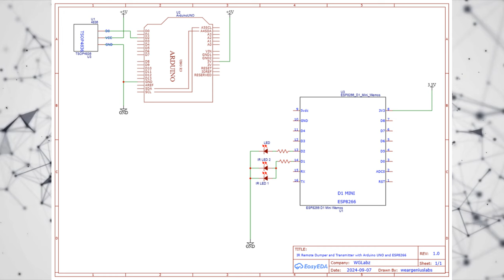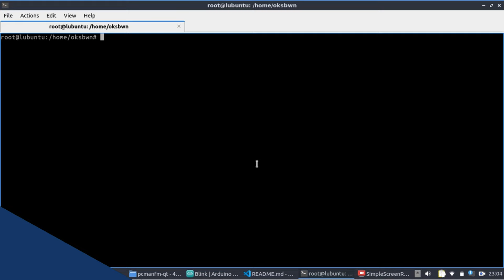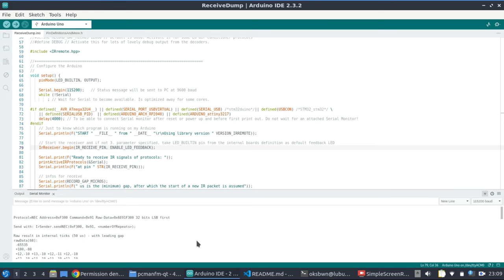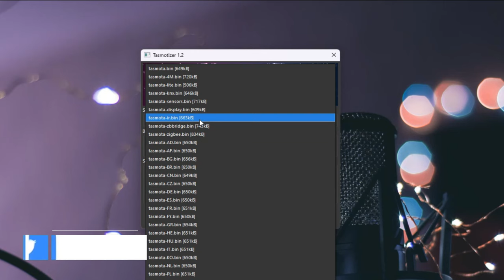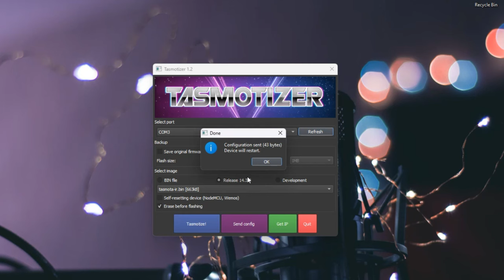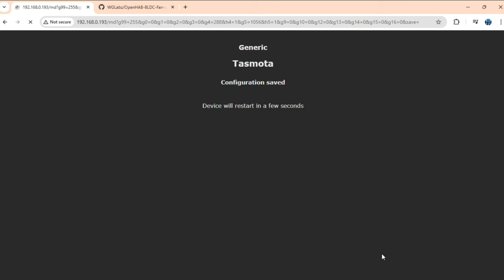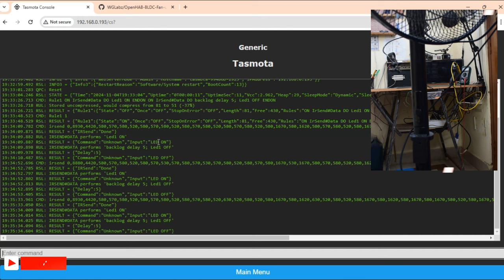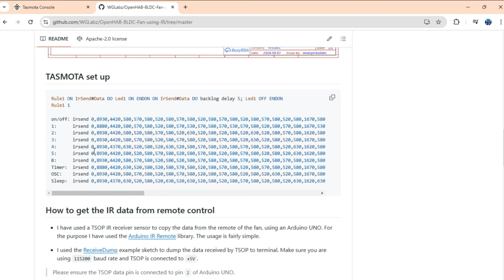Integrate BLDC FAN with homeautomationsystem | Part 1: TASMOTA based IR Remote controller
Description:
Discover how I built a smart IR remote controller using a WEMOS D1 module to automate my new BLDC fan. In this video, I’ll walk you through the setup and integration process, enabling full control of the fan through my home automation system using MQTT. Watch to see how you can bring convenience and smart control to everyday appliances!

Hey there 👋,

You can buy your products from Amazon by using the following link. For each product you buy, we will get some tips out of it.
And for this you don't need to pay 💵 anything extra and offers will remain the same. This will help us to make videos like
this and maintain the channel.

Thanks 💕
Team WG